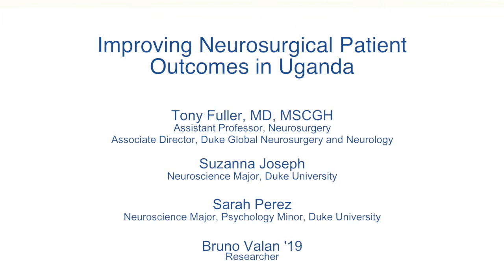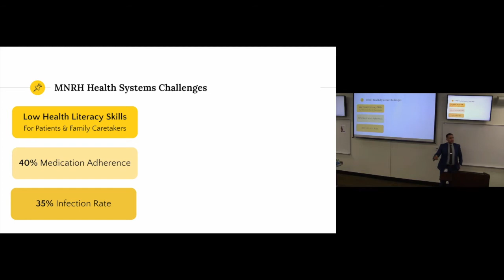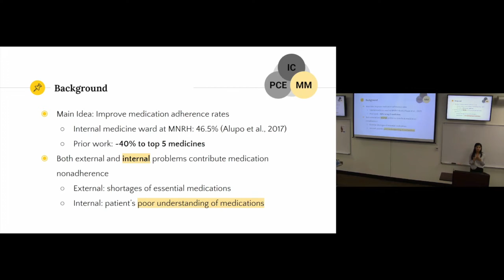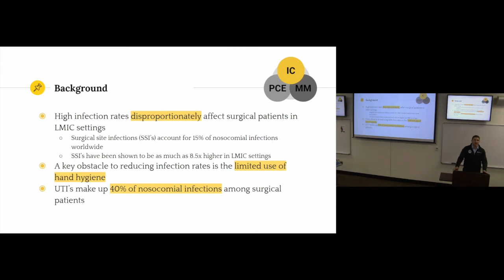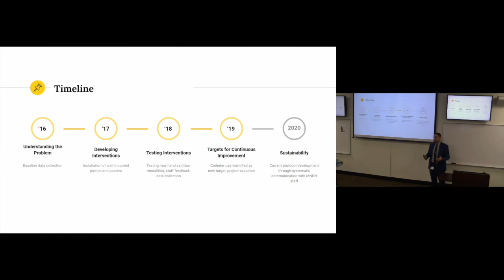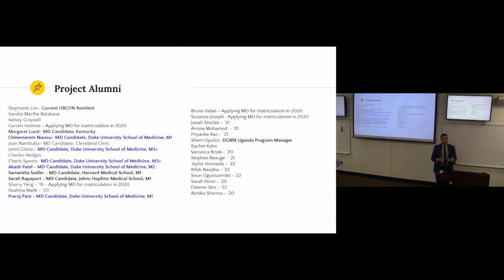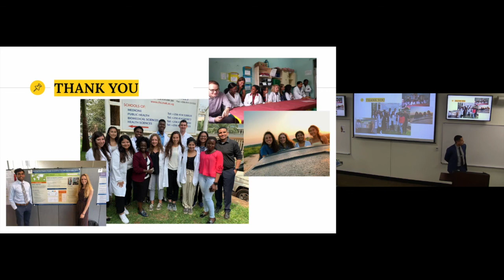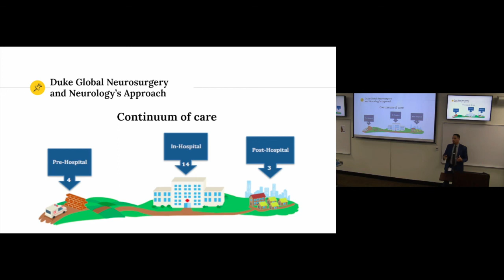Improving Neurosurgical Patient Outcomes in Uganda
TONY FULLER, MD, MSCGH
Assistant Professor, Neurosurgery
Associate Director, Duke Global Neurosurgery and Neurology

SUZANNA JOSEPH
Neuroscience Major, Duke University

SARAH PEREZ
Neuroscience Major, Psychology Minor, Duke University

BRUNO VALAN '19
Researcher

Global surgery interventions encounter a multitude of challenges from human resource shortages to lack of adequate supplies to perform surgery. An oftentimes overlooked aspect of global surgery is perioperative care which can significantly impact surgical outcomes. This presentation will describe the efforts that Duke Global Neurosurgery and Neurology (DGNN) has embarked on in Uganda to improve neurosurgical patient outcomes by focusing on perioperative care. We will highlight the development and progress made by our Bass Connections team which has focused on three key aspects of perioperative care: infection control, medication management and patient caretaker education.

This event is part of Think Global, a weekly lecture series at the Duke Global Health Institute.

Tony Fuller is an assistant professor and global neurosurgery researcher at Duke. His research focuses on ways to expand and improve access to neurosurgery and neurology care in East Africa and improve quality of care. In his position as associate director for DGNN, he helps oversee research projects from nationwide epidemiology studies to implementation research studies and spends nearly five months a year living in Uganda.

Suzanna Joseph is a senior pursuing the neuroscience major who joined the Bass Connections team in the spring of 2018. She is a member of the medication management team working towards increasing patient medication adherence in the neurosurgical ward of Mulago National Referral Hospital.

Sarah‌ ‌Perez‌ ‌is‌ ‌a‌ senior‌ ‌majoring‌ ‌in‌ ‌neuroscience‌ ‌and‌ ‌minoring‌ ‌in‌ ‌psychology.‌ She joined the Bass Connections team in the spring of 2019 and is a member of the patient caretaker education team whose goal is to increase nurse and caretaker knowledge of care techniques for patients in the neurosurgery ward of Mulago National Referral Hospital.

Bruno Valan graduated from Duke University in 2019 where he studied cell and molecular biology and global health. He joined the Bass Connections team in 2018 and is a member of the infection control team whose goal is to reduce infections during the perioperative period.